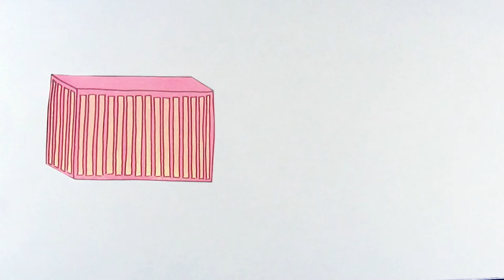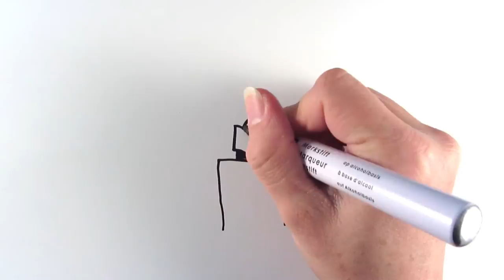De visie van lector Margreet Boersma, over duurzaam financieel management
Geproduceerd door Pro-Time samen met Mutant Worm in opdracht van Hanzehogeschool Groningen